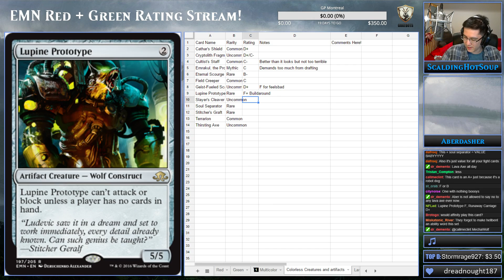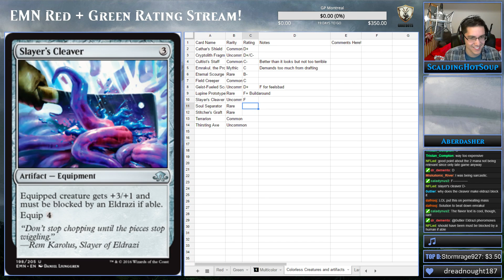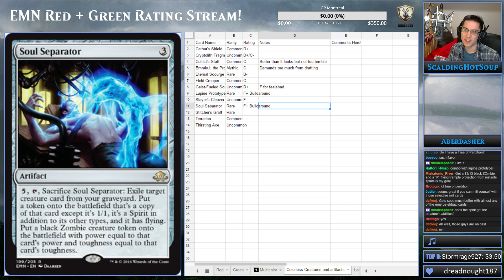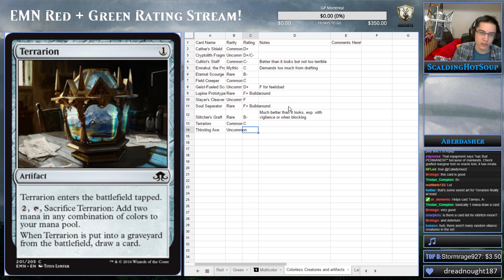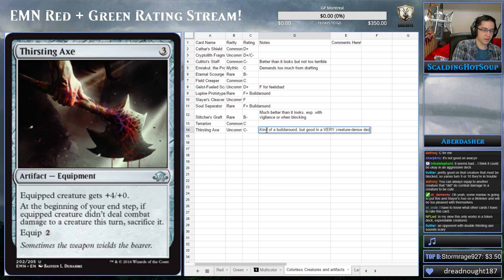EMN Limited Review: Colorless and Lands (Part 3)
Here is the Eldritch Moon set review for Red, Green, and Multicolor!